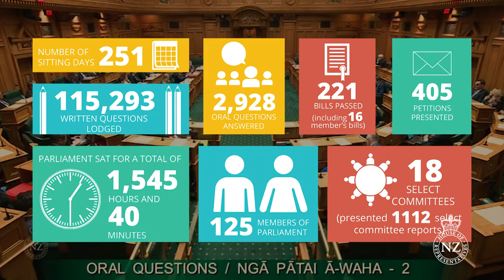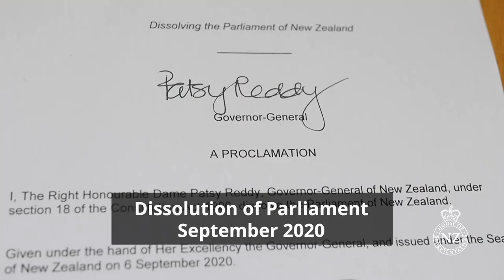Highlights of 52nd Parliament | NZ Parliament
"It's our House, it's your House, it's everyone's."

From the reopening of the Rainbow Room to the Epidemic Response Committee meeting online, a lot has happened in the 52nd Parliament. Check out some of the ways people have engaged with Parliament in our highlights reel.

We can’t wait to see what the 53rd Parliament will bring!